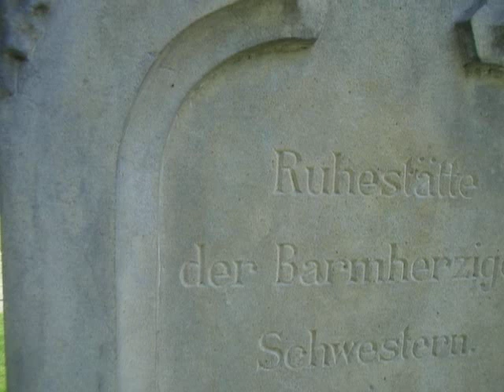Münster Zentralfriedhof Neugestaltetes Gräberfeld - früher Anlage der Clemensschwestern (18.05.2023)